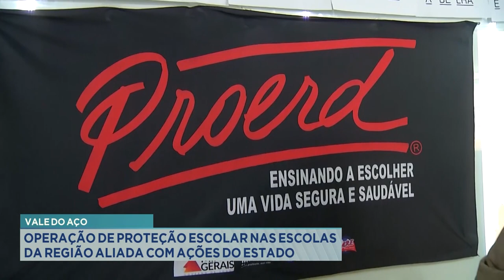Vale do Aço: Operação de Proteção Escolar nas Escolas da Região Aliada com Ações do Estado.